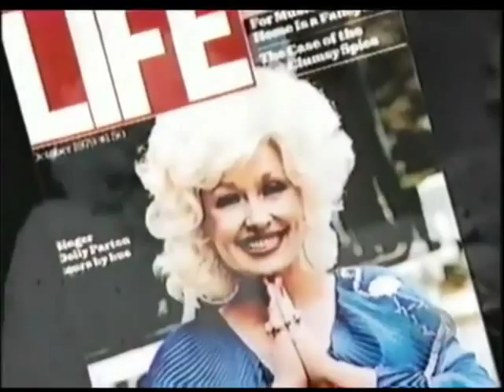Dolly's Kennedy C H documentary (Reba)